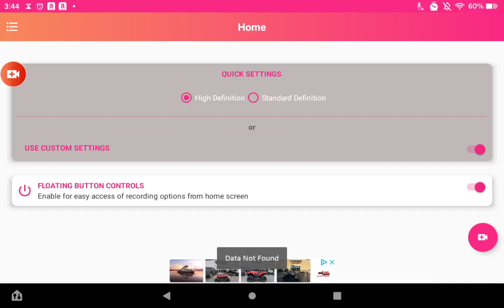Titan Plays Sonic CD | Episode 1 | The Adventure Begins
This Was A Nightmare To Post. So Hope You All Enjoy It!